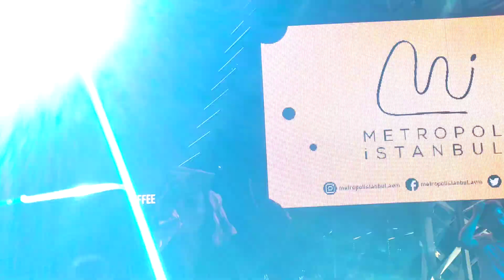Hande Ünsal - Öpücem (Metropol İstanbul AVM) (01.09.2019)